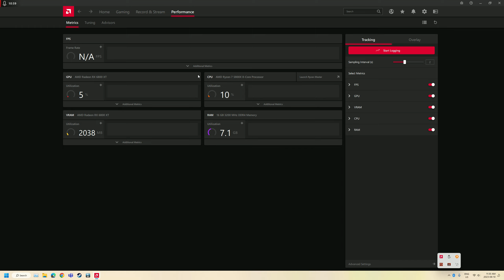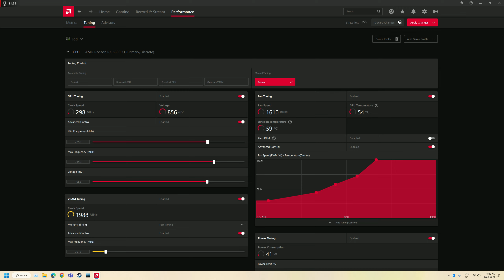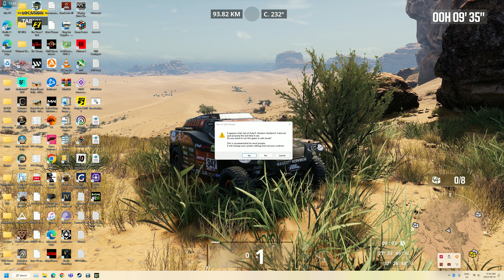cod 2023 06 10 11 22